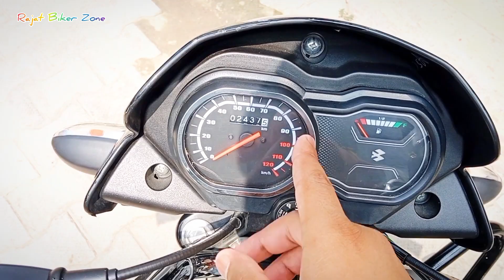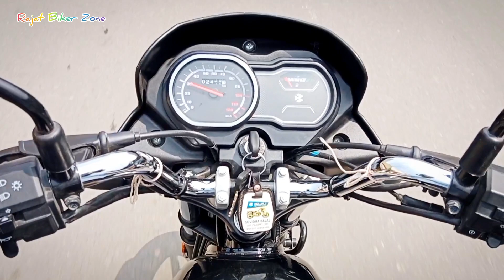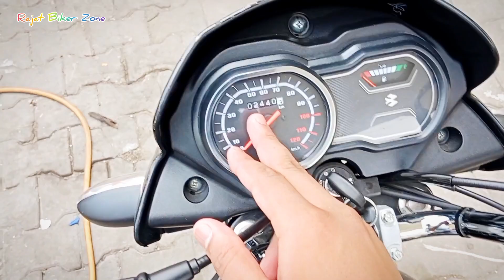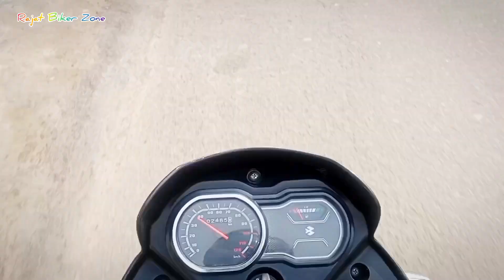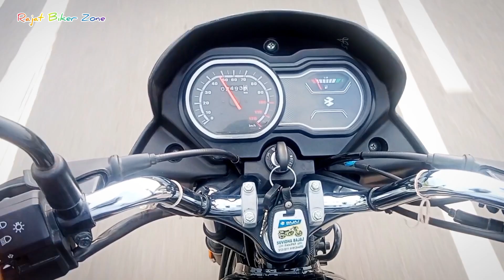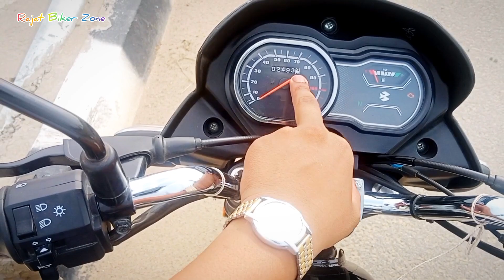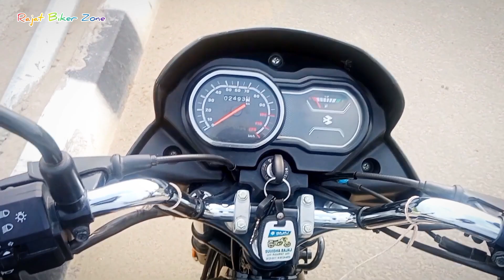उम्मीद से भी कम😞 | जितना सोचा था उस से भी कम ⛽MILAGE Disappointed 🤦Bajaj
Rajat Biker Zone
In this video Bajaj Platina milage test video.
Other (Informative) Watching Video For Bikes And Adventures places Tap These Link.👇

video link for भारी बारिश 🌧️me सब तहस महश हो गया😥 | बाढ़ में गऊशाला हुई तबाह | दुर्गटना में कार के उड़े परखचे )

link for) Ktm rc200 review.
On KTM Bike with review)
Purchase New Tata Tiago Or First Driving Experience)

link for is bike sa upper kuch nahi Hero Xtreme 160r)

link For Stunt Karta hua Bike Girna Sa Baal Baal Bachi)

link For Royal Enfield Thundard Bird Review)

his video for Aisi Bullet Aapna Pehle kabhi nahi dekhi hogi)

link for Ya kaisi machine bana di Honda ne)

link for explore the rishikesh part 3)

link for Uttrakhand ka airport ka pass itni Gahri khai)

link for visit to Haridwar tour)

link for had ho gai itni jayada power electric bike me)

link for Bajaj platina ne liya har ka badla)

link for ab 50 rupey me chalaya apni bike 125 km tak)

Follow on my Instagram id rajatpanchal.106902